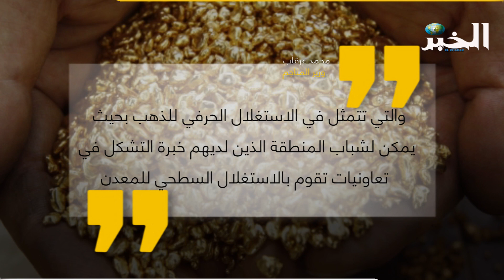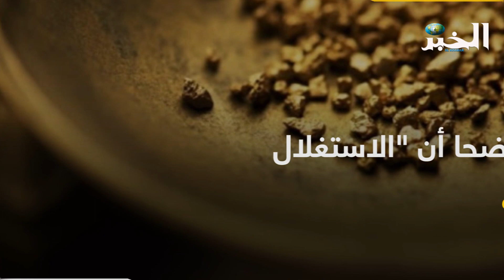فتح المجال أمام الشباب للتنقيب عن الذهب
التنقيب_عن الذهب